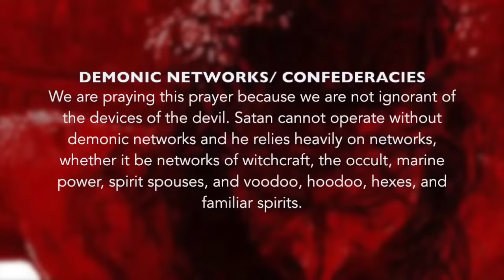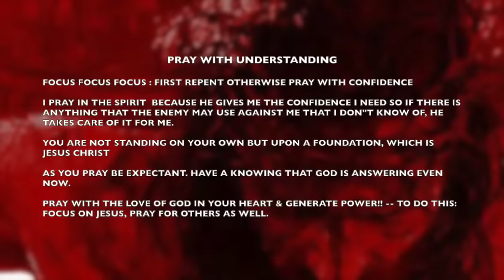Warfare Prayer Against Demonic Networks Working Against You